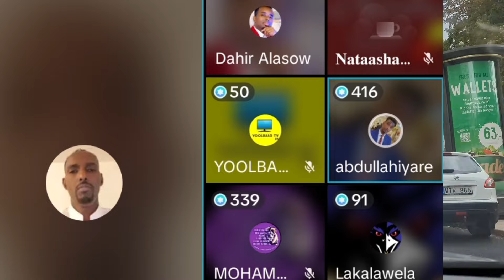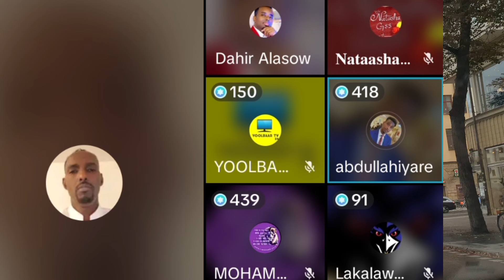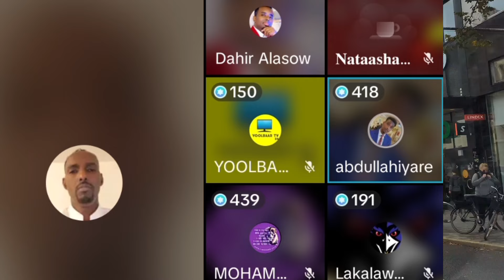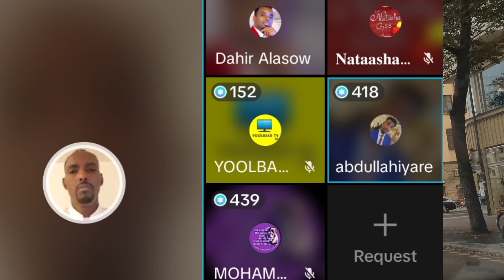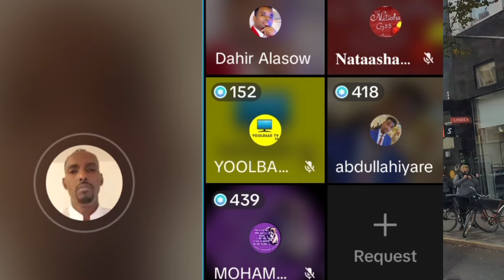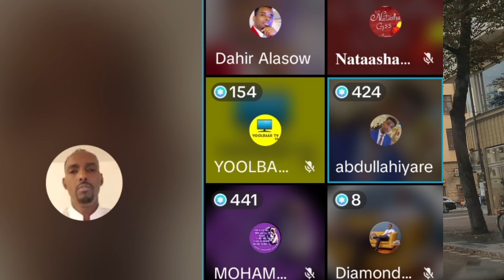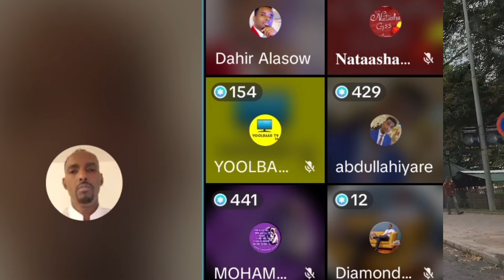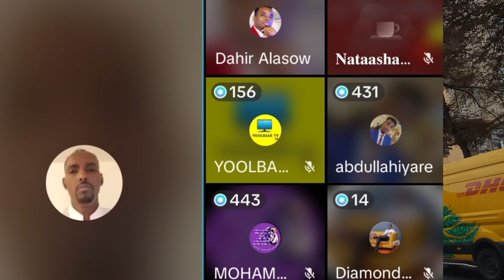ABDULAHI DIIFLE O GABAR LACAG DEEN KU HEYSATA AYA TIMID CAWA 🤭🤭